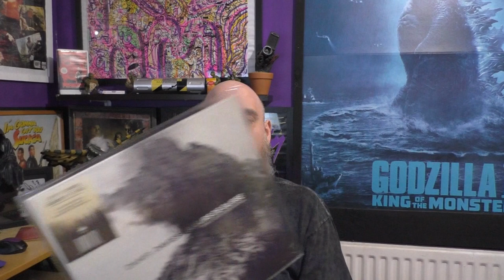Better Than Nothing 16 Mitch At HMV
An inside look at the first live gif in the new shop